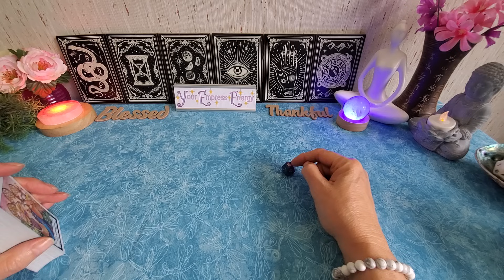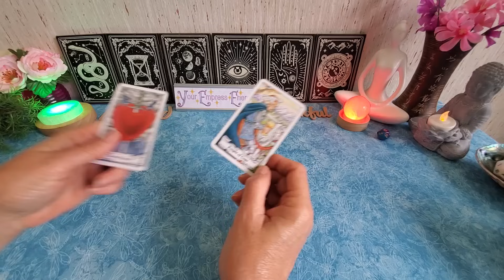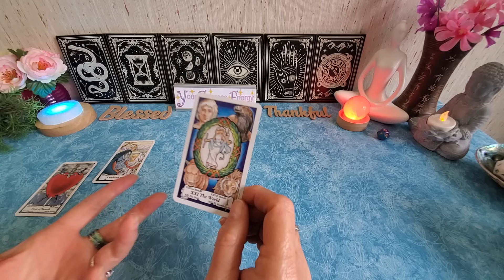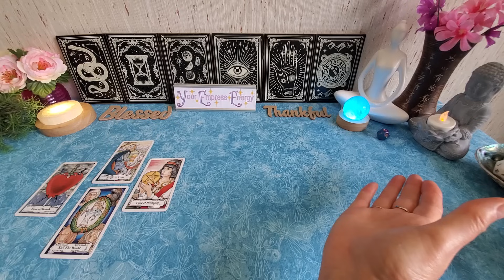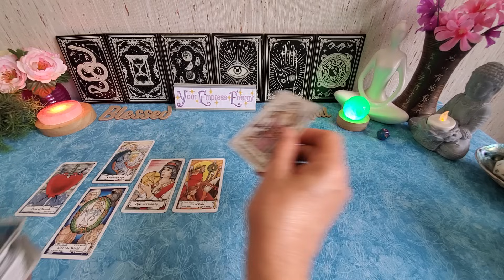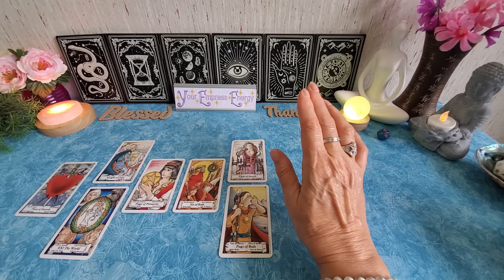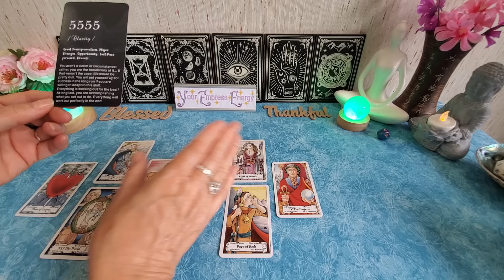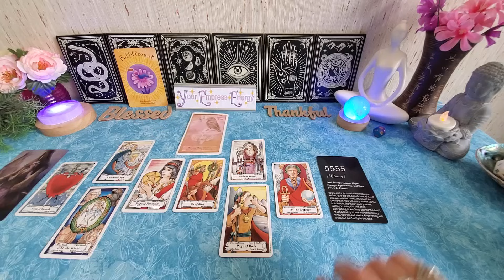LIBRA ♎️ Things are starting to look better